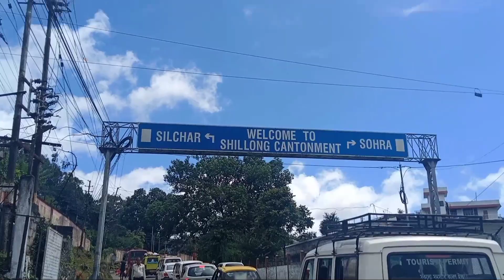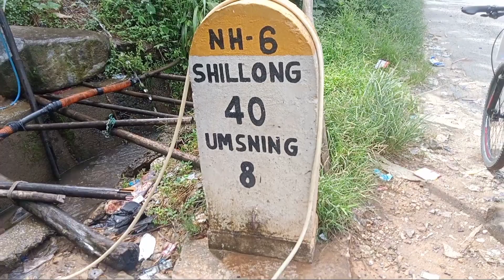Finally SHILLONG milgaya guys 😍.EP:04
Hello guys mwn naidw lai Agni new video kwo😍.
video kwo jwbja cim naigwn hwnna asa tabai boenisim bw . guys mwn kokrajhar to Shillong ride kwo complete kalam Bai lwgwpwr. video kwo Naina madi mwnkw comment box Yao comments kalam na kita hordw arw mwjang mwndwng ba like arw share kalam banw jabai lwgwse Agni channel Yao gwdan ba or channel kwo subscribe kalam yakwi ba subscribe kalam na labanw jabai.